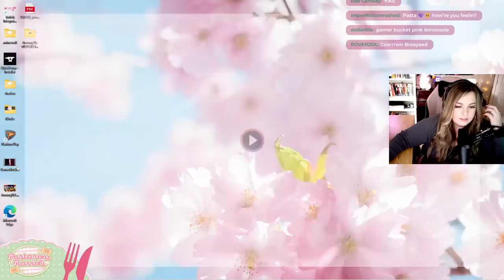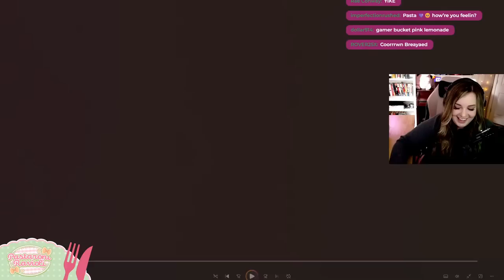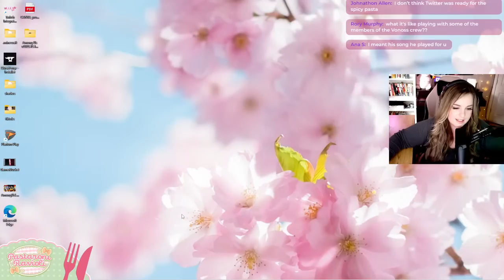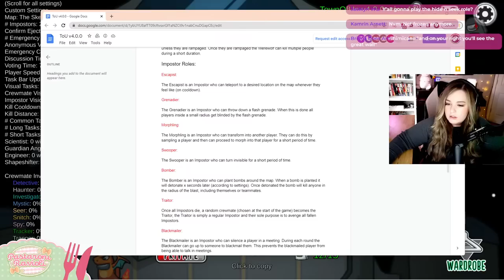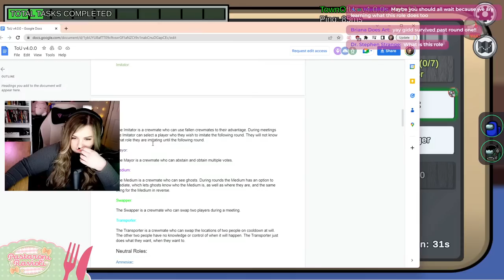🔴 AMONG US BUT COME SEE WHAT THE PASTA IS COOKIN'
-And check out the latest products of Corsair here with my code